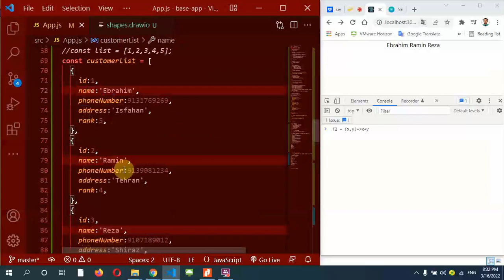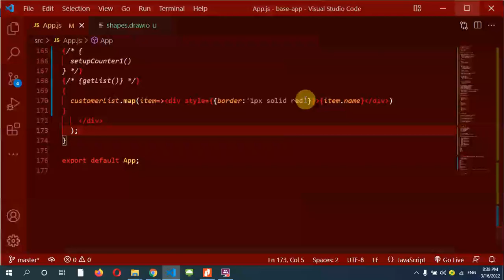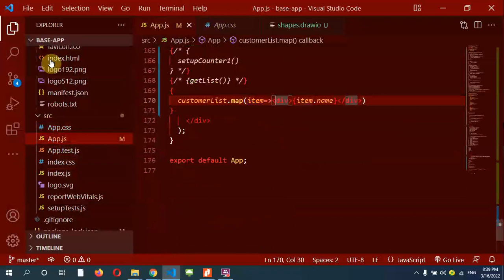Array prototype map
It creates a new array each element can make a new element regarding to return values in the function of the map.
in fact, it makes an array as same as the return array in size however it can change the data results.